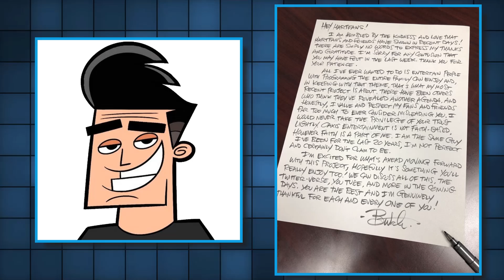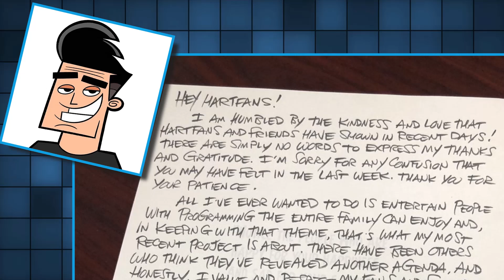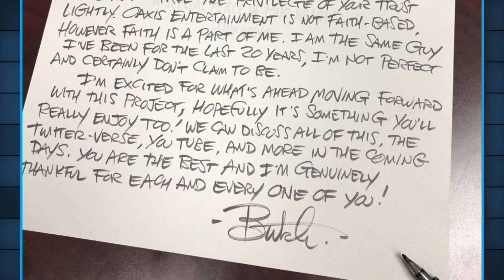Butch Hartman's Response to the Oaxis Controversy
Butch has stayed silent during his Oaxis Entertainment controversy... but now he's finally responded.